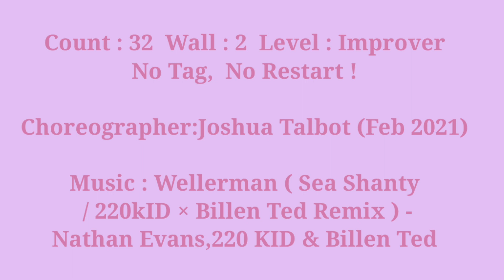The captain line dance(더 캡틴 라인댄스)Demo&Count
Choreographer: Joshua Talbot (AUS)-February 2021
Music: Wellerman (Sea Shanty / 220 KID × Billen Ted Remix)  - Nathan Evans, 220kID & Billen Ted
Dance by R&B Line Dance